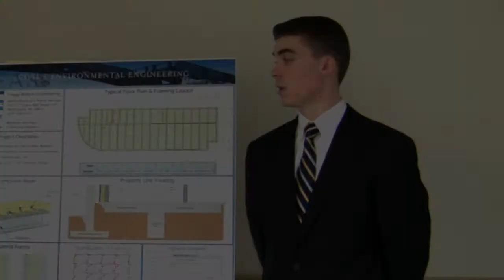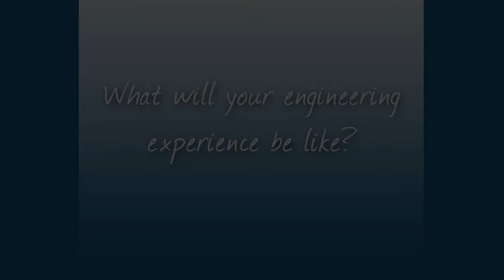Patrick McCourt - Senior Design Project for GW's School of Engineering & Applied (SEAS) [HD]